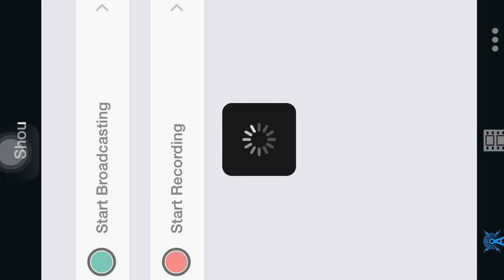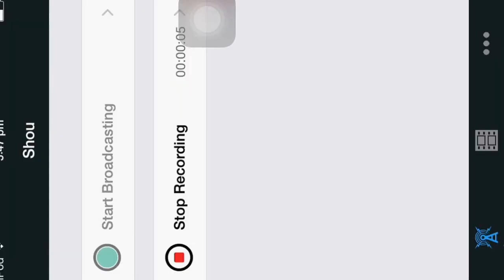Cheat opening first legendary